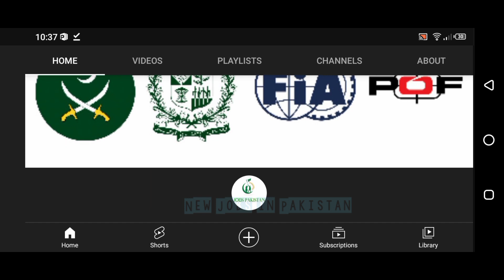FIA jobs update 2021 | FIA Physical Test Good and Bad news | FIA jobs latest update 2021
Please read Description:

About this video:

Title:FIA jobs update 2021 | FIA Physical Test Good and Bad news  | FIA jobs latest update 2021| FIA

Assalam mulaikum brother and sisters, sub say pehlai tu aap sub k liye dua ALLAH aap ko kamiyaab kre ameen is k ilawa jo hidayat bataye hai is per zaroor amal kre baqi covid certificate abhi require nahi hai covid certificate interview mai require hoga. sath hee sath fia just running lee rahi hai pushups , situps,aur chinups nahi lai rahe ab tk jo information mili hai us k motabiq. aap phir b apni tori bohut practice kr lena. baqi no relaxation.Shukria.